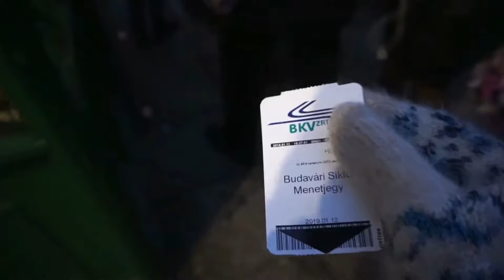You MUST visit Budapest in the winter *Deutsch/English subtitle*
Hey guys!!!

This time we visited Budapest on a cold winter weekend. We managed to see a lot of interesting places, try the hungarian cuisine and then fly back home. I hope you enjoy my video and see you soon! ;)